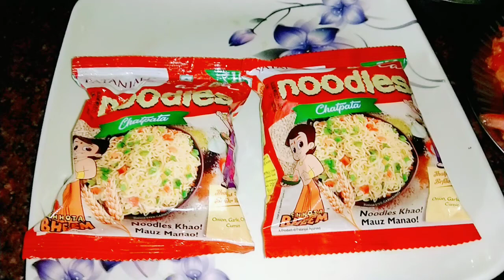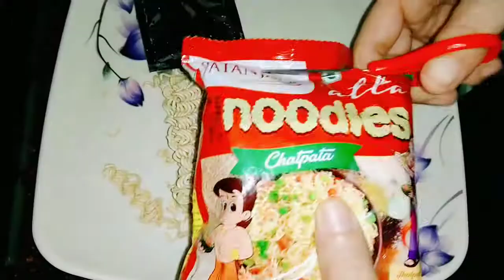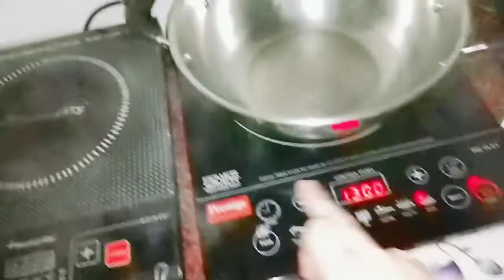मैगी से चाऊमीन बनाने का तरीका HOW TO MAKE CHOWMEIN FROM MAGGI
How to make CHOWMEEN from maggi